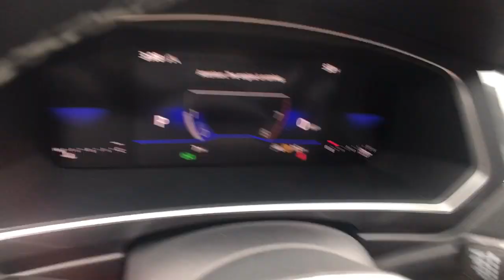2023 Volkswagen Tiguan Troy, Albany, Schenectady, Clifton Park, Latham, NY V26679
Pyrite Silver Metallic New 2023 Volkswagen Tiguan 2.0T S available in Troy, New York at Cooley VW Mazda. Servicing the Albany, Schenectady, Clifton Park, Latham, NY area.

Silver 2023 Volkswagen Tiguan 2.0T S AWD 8-Speed Automatic with Tiptronic 2.0L TSI DOHC AWD.brbrCOMPLIMENTARY INSPECTIONS FOR LIFE! 1ST OIL CHANGE FREE! Recent Arrival! 22/29 City/Highway MPGbrbrbrCooley Motors has been proudly servicing and selling New and PreOwned Volkswagen vehicles to Rennselaer, Troy, Albany, Colonie, Schenectady, Hudson, Kingston, Saratoga, the Berkshires, and Bennington for 50 years.